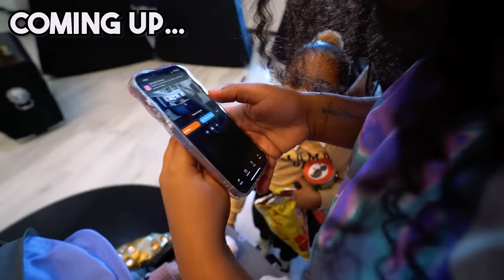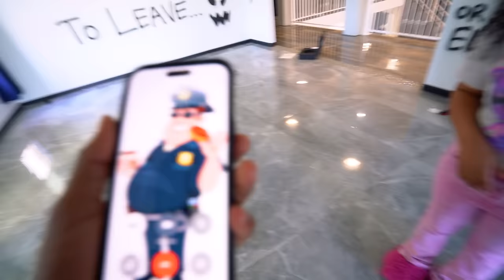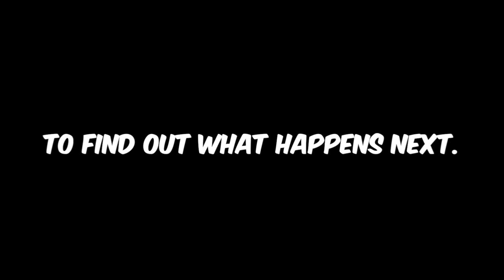WE GOT OUR HOUSE DESTROYED BY THE CREEPY MAN IN THE ATTIC... 💔